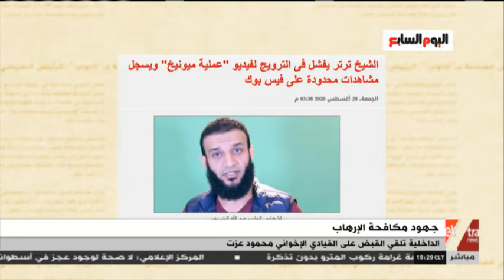مانشيت | إخوان ما بعد 2013.. 3 نكسات تضرب الجماعة الإرهابية وتفشل مخططاتها